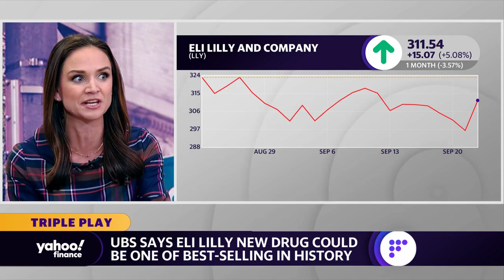Eli Lilly stock upgraded to Buy on forecast for new diabetes drug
This segment originally aired on September 22, 2022.
UBS analysts upgraded Eli Lilly stock to Buy, stating that the pharma company's Type 2 diabetes medication could become a best-selling drug.